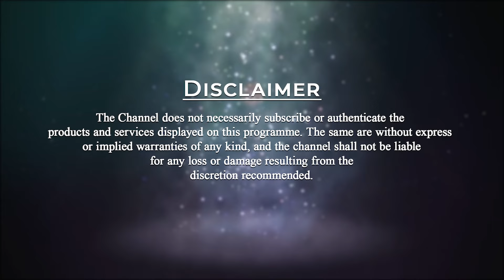How do you know you are Enlightened? | Patriji's Daily Wisdom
When we eat, think, and speak wrongly, we are not enlightened. We are the right person when we correct our deeds, words, and thoughts.